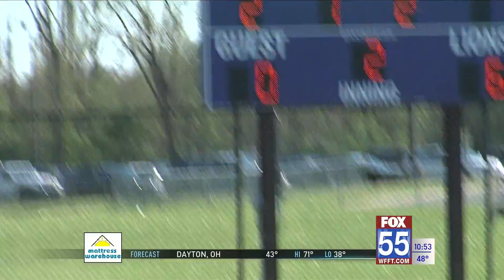High School Softball: Leo bests Bellmont in NE8 battle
The Leo softball team took down conference rival Bellmont 12-0 at home on Wednesday.